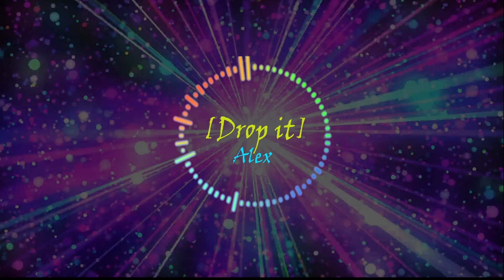DROP IT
Producer :-  Alex